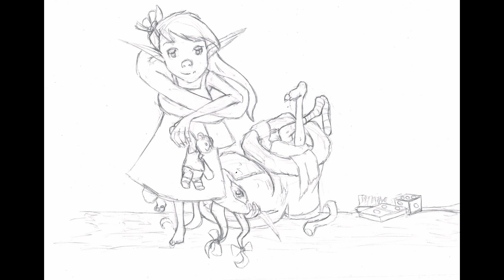COLLABORATION: wt/ The Artist Guild- Magical/Mystical creatures as pets!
In this Episode- I do a good ol' collab with the Artist Guild as discord community where every month we do collabs. It's the first one I've done in a while. Please enjoy the process video where I am refining my traditional colouring style.